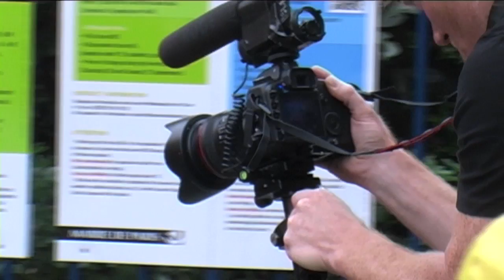PORTRAIT #09 : Street Kitchen Orchestra, le batteur parisien (videaste.eu)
Mais que fait ce jeune homme avec ses casseroles sur le trottoir ? De la musique ma petite dame !! Et oui, "Street Kitchen Orchestra", de son vrai nom Alexis, joue tout simplement de la batterie et partage joie et bonheur avec les passants.